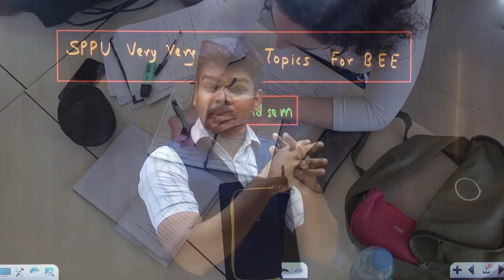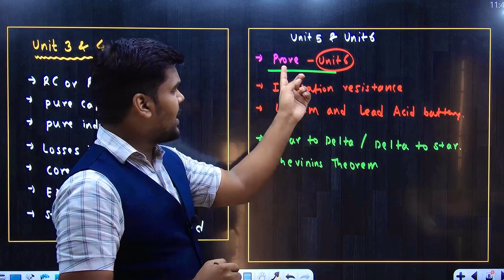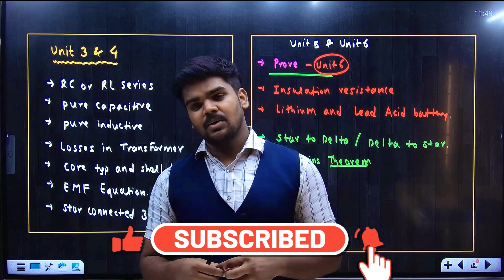VERY VERY IMPORTANT QUESTION FOR BEE ENDSEM !! | SPPU ENGINEERING | PRADEEP GIRI SIR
Engineering Channel